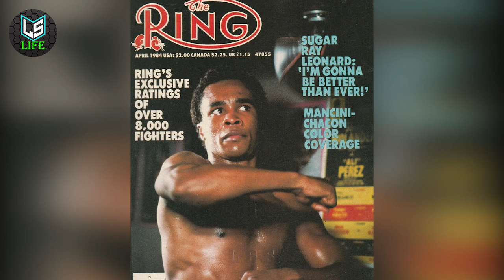Sugar Ray Leonard's Rich Life ★ 2023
Sugar Ray Leonard.
Hello everyone, welcome back to L & S Life channel, where you can learn more interesting info about your favorite actors and athletes. In today's video, we'll be discussing the career, and some interesting facts of former professional boxer Sugar Ray Leonard.
Ray Charles Leonard (born May 17, 1956), best known as "Sugar" Ray Leonard, is an American former professional boxer, motivational speaker, and occasional actor. Often regarded as one of the greatest boxers of all time, he competed professionally between 1977 and 1997, winning world titles in five weight classes, the lineal championship in three weight classes, as well as the undisputed welterweight championship. Leonard was part of the "Four Kings", a group of boxers who all fought each other throughout the 1980s, consisting of Leonard, Roberto Durán, Thomas Hearns, and Marvin Hagler. Leonard also won a light welterweight gold medal at the 1976 Summer Olympics.

Source image, video:
Sugar Ray Leonard (images)